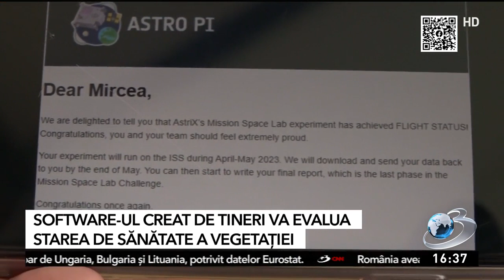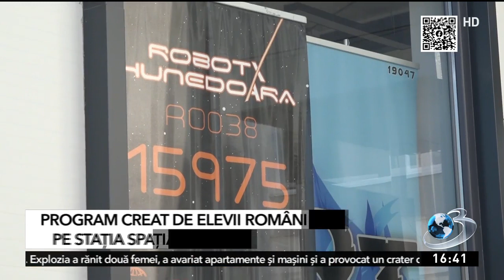Un program creat de elevii români va rula pe Stația Spațială Internațională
Un program creat de trei elevi din Hunedoara va rula pe Stația Spațială Internațională, iar imaginile surprinse vor fi analizate de tineri cu ajutorul inteligenței artificiale.